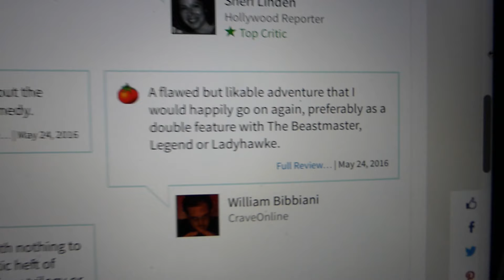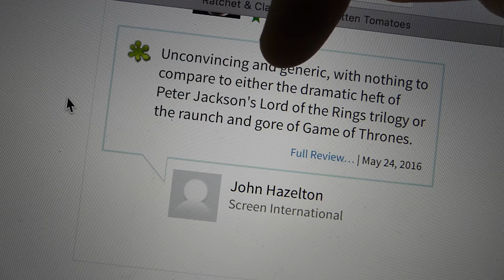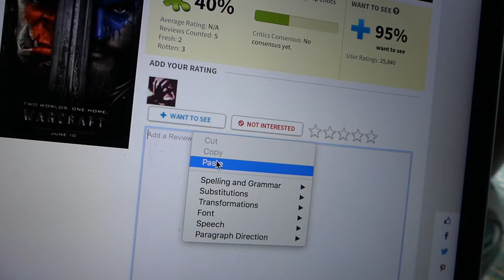WARCRAFT MOVIE REVIEW 2016 (SPOILER FREE)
Shorty reviews Duncan Jones' Warcraft movie

The peaceful realm of Azeroth stands on the brink of war as its civilization faces a fearsome race of invaders: orc warriors fleeing their dying home to colonize another.

Writers: Duncan Jones (screenplay), Charles Leavitt (screenplay)

Stars: Travis Fimmel, Paula Patton, Ben Foster

Film Gob is a channel from Scotland featuring movie reviews, news, reactions, blu-ray unboxings and weird supercut mashup video rubbish.